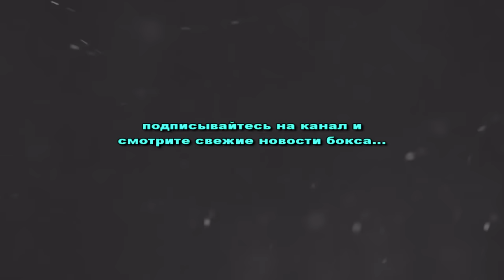Мэнни Пакьяо завоевал титул чемпиона WBO.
Бокс… Геннадий Головкин новости…

Лас-Вегас, США. 37-летний филиппинец Мэнни Пакьяо вернулся на чемпионскую вершину, отвоевав титул WBО в полусреднем весе у американца Джесси Варгаса.

После равного и бедного на события первого раунда, в начале второго Пакьяо отправил Варгаса в нокдаун коротким левым прямым навстречу. Тем не менее, в следующих нескольких раундах именно Варгас задавал тон бою и чаще отмечался заметными результативными действиями в атаке, пользуясь непривычной пассивностью филиппинца.

Мэнни стал активнее включаться в работу, начиная со второй половины боя, и картина происходящего сразу изменилась в его сторону. Джесси продолжал боксировать на встречных курсах, но в большинстве эпизодов уже не поспевал за Мэнни и уступал ему как в количестве, так и в качестве попаданий.

Нокдаунов больше зафиксировано не было, и судьи единогласно, хоть и с различным отрывом отдали победу Пакьяо.